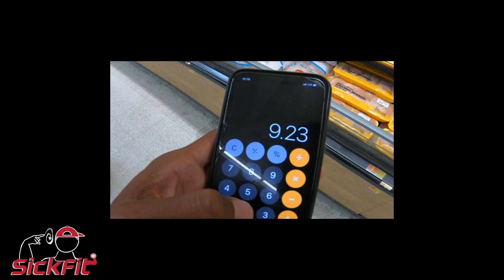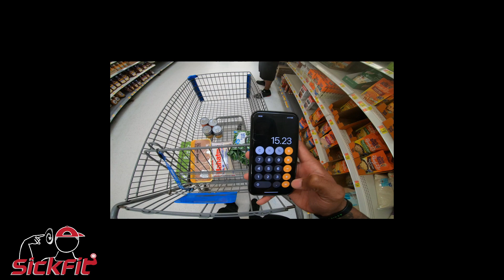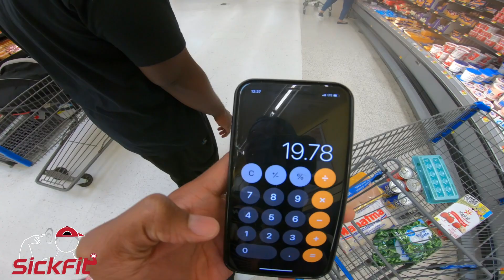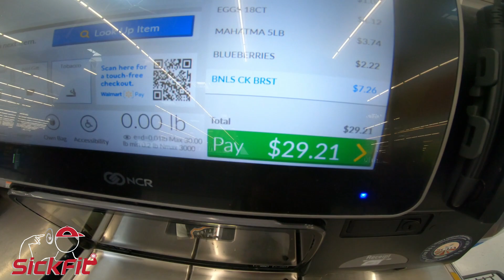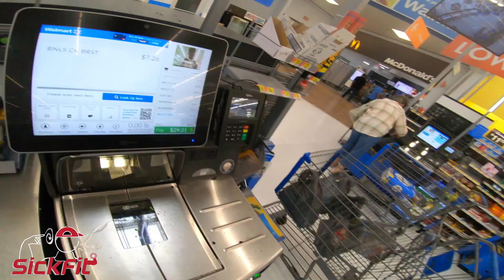30 Dollar Meal Prep (Maintain/ Bulk)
Simple, Short video that takes you along with me to shop for a weekly meal prep.The goal was to not exceed 30 dollars and we easily accomplished that.

Breakfast
Oatmeal, Bananas, Yogurt, Eggs

Lunch+Dinner
Chicken Breast, Rice, Chickpea, Black beans

Snacks
Egg bites, cashews, pistachios

In the video I forgot to purchase oatmeal. Also you're going to see me buying ginger root as well. That is completely optional as it is just a part of my personal morning routine. Later, I will be dropping a part 2 that shows how I cook everything.

If you are simply looking to cut, do not purchase the rice, chickpea and black beans.